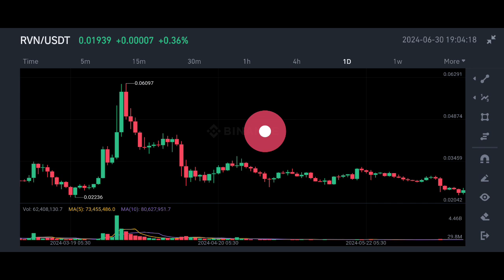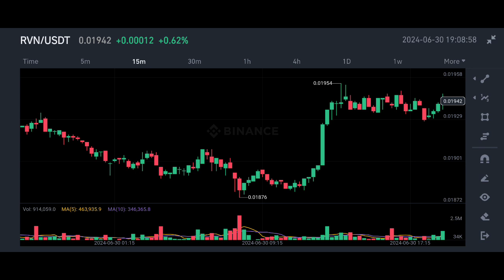RavenCoin price prediction | rvn coin price prediction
✅ Spot Trade &
📈  Futures Trade